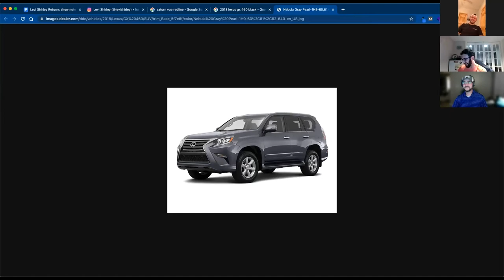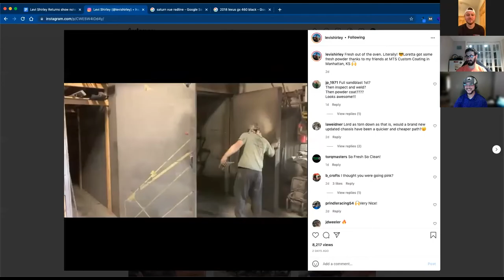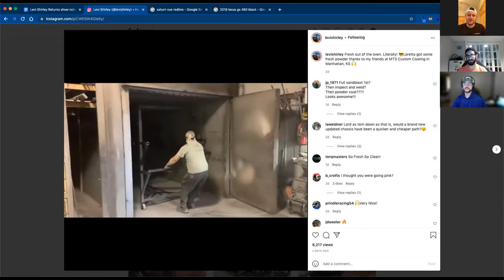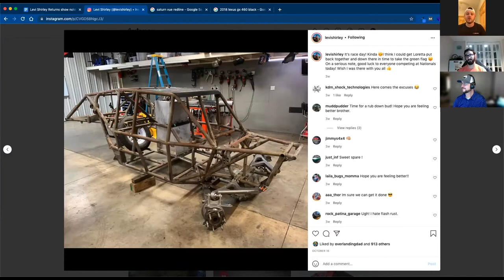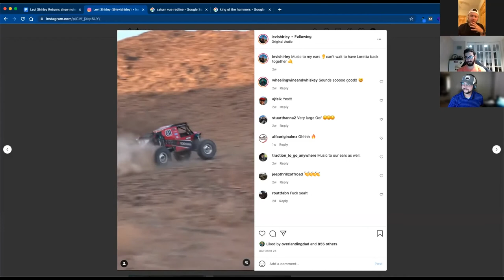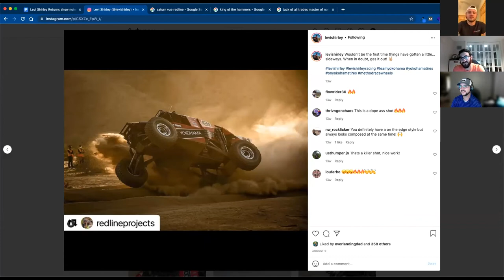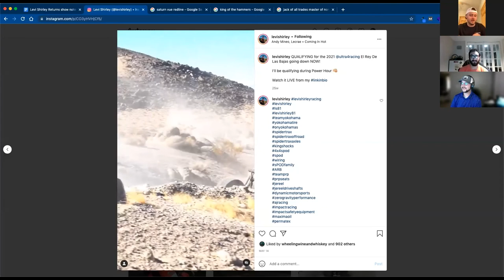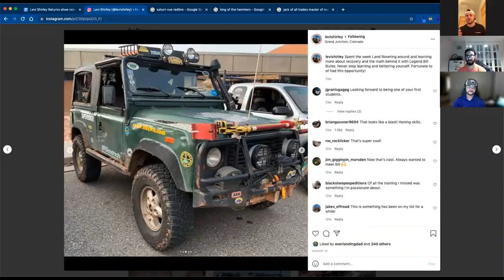Levi Shirley Returns - Off The Road Again: Episode 97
Ross & Chris welcome Levi Shirley back to the show. Levi races in King of the Hammers and Ultra4. Loretta is his race truck and there is a new race vehicle coming in 2022. Levi has worked with Ford before training engineers and definitely loves to drive fast in the dirt. The guys also discuss how a 2022 RZR matches up against a 392 Wrangler, the Chevy Beast, the SEMA Ford Broncos, and the 2022 Chevrolet Tahoe RST that Ross was driving.